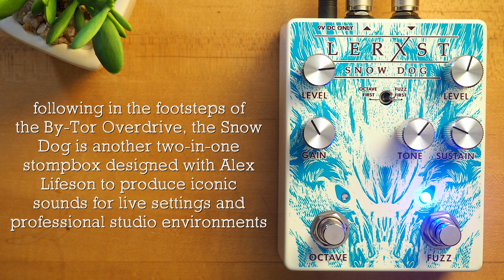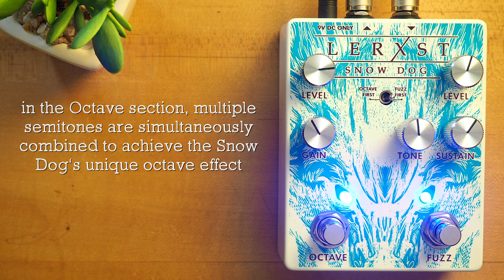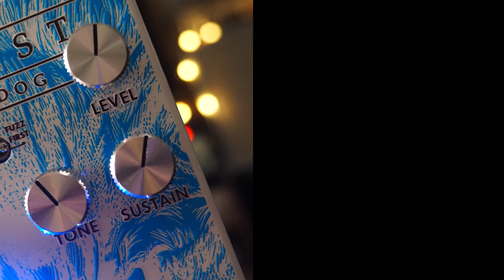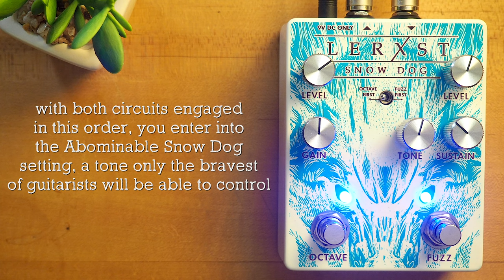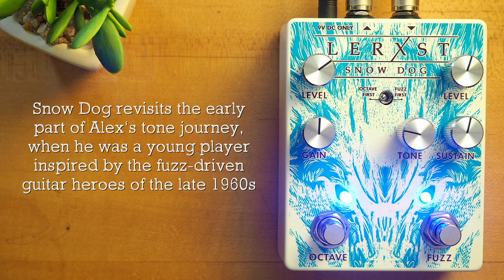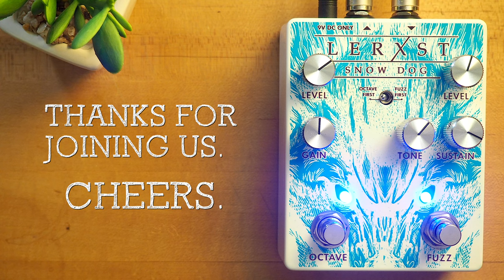Lerxst Amps Snow Dog Alex Lifeson Octave Fuzz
The Snow Dog builds off of a beloved silicon octave fuzz circuit from the early 1970s while updating the effect for the needs of the modern player. The fuzz section of the pedal has a wide gain range that runs the gamut from subtly satisfying vintage fuzz sounds to thick sustain that can be dialed from the pleasantly muffled to screaming leads with the turn of the tone knob. There is also plenty of volume on tap to provide an added kick to even the cleanest of amplifiers.

💥 MISCELLANEOUS

🔗 LINKS